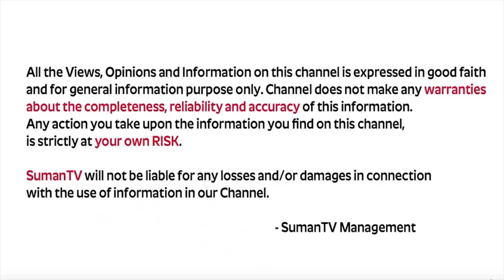ఇన్వెస్ట్మెంట్స్ ఎందుకు చేయాలి...Why Make Investments | Rajeshwar Reddy | SumanTV Money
ఇన్వెస్ట్మెంట్స్ ఎందుకు చేయాలి...Why Make Investments Telugu | Rajeshwar Reddy | SumanTV Money